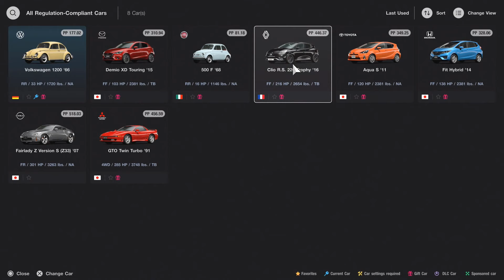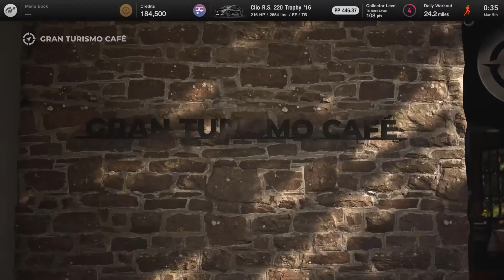Gran Turismo 7: Career Mode - European Collection Cars (PS5 Gameplay) Part 4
GT7 is finally here!! We have been waiting since the announcement last year!! Let's see what's new and challenges in the game!!

Game Description
Gran Turismo 7 builds on 25 years of experience to bring you the best features from the history of the franchise. Whether you're a competitive or casual racer, collector, tuner, livery designer, or photographer - find your line with a staggering collection of game modes including fan-favourites like GT Campaign, Arcade and Driving School. With the reintroduction of the legendary GT Simulation Mode, buy, tune, race and sell your way through a rewarding solo campaign as you unlock new cars and challenges. And if you love going head-to-head with others, hone your skills and compete in the GT Sport Mode. With over 420 cars available at Brand Central and the Used Car Dealership from day one, Gran Turismo 7 recreates the look and feel of classic motors and bleeding-edge supercars alike in unparalleled detail. Each car handles differently and feels unique as you navigate over 90 track routes in dynamic weather conditions, including classic courses from GT history. The ultimate collection of series innovations, Gran Turismo 7 expands the Real Driving Simulator into a world of automotive culture and invites you to find your line. These features require internet connection